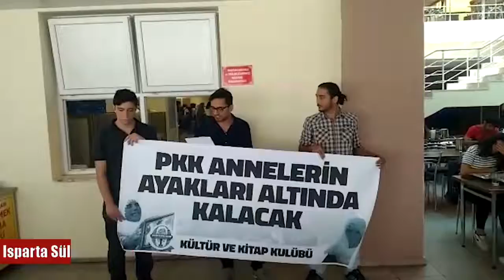Üniversiteler Diyarbakır aileleri için ayakta!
Türk gençliğinin kalbi, evlatları için PKK’ya bayrak açan ailelerle çarpıyor.